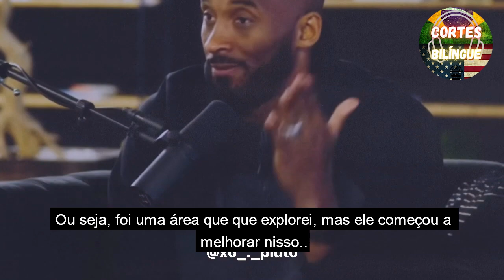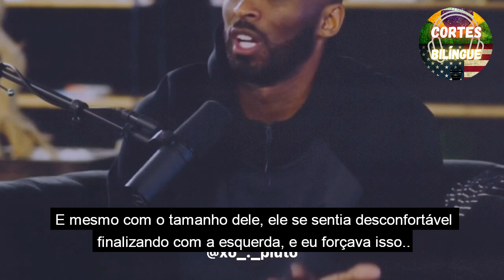KOBE ABRE O JOGO SOBRE O KEVIN DURANT | LEGENDADO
↓↓↓ A SUA CHANCE DE APRENDER INGLÊS

Kobe Bryant falando sobre o Kevin Durant em entrevista...